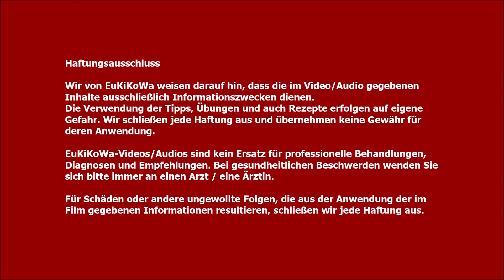Jede, jeder ist immer gebildet, oder was denkst Du?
BOTSCHAFT 😃 ... jede, jeder ist gebildet.
Wer das versteht, verändert seine innere Haltung und Heilung findet statt.

Erkenne den Irrtum und löse dich vom altem Denken!
Genieße mit uns das Körperbewusstseinstraining in Kursen, in Seminaren, in einer Aus-, Fortbildungen. 😀
Genieße mit uns den Weg zur Eigenverantwortlichkeit.
Herzliche Grüße, Klaus Bierbaumer und das EuKiKoWa-Team.

und/oder 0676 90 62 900

WAS DURCH DAS KÖRPERBEWUSSTSEINSTRAINING ERREICHT WIRD:
SICHTBAR MACHEN, was in mir vorgeht (mental, emotional, physisch) Ich erkenne bzw. beobachte, dass ich selber durch mein Denken, mein Fühlen und meine körperliche Haltung mein Verhalten kreiere und damit mein Umfeld beeinflusse und es auch jederzeit ändern kann.

UNTERSTÜTZEN des physischen und geistigen Wohlgefühls und der Gesundheit; Kraft und Fitness werden aufgebaut; Abwehrkräfte durch erhöhten Energiefluss gestärkt; Atembewusstsein und tiefe erzeugt; physische und mentale Entspannung erschaffen.

FÖRDERN des Erkennens, des Beobachtens der eigenen Fähigkeiten (was bewirke ich, was schaffe ich, wer bin ich). Es entsteht Vertrauen und Wertschätzung in die eigenen Fähigkeiten und Handlungen = Selbstvertrauen - Selbstwert

Klaus Bierbaumer 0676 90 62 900